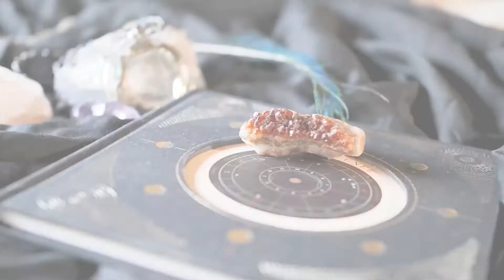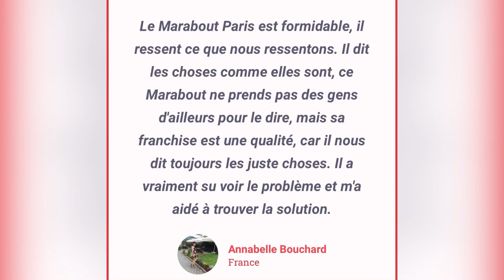Recette d'amour rapide et efficace, recette d'amour ingrédients.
Je suis Voyant Marabout Paris expert en retour d'affection. Je suis celui qui a sauvé plus de 150 Couple en seulement 3 mois sur Paris. Pour ceux qui aimeraient reconquérir leur ex grâce aux rituels d'un marabout professionnel en amour. Je suis disponible 24 h sur 24 h pour vous aider à surpasser votre rupture amoureuse et retrouver votre ex rapidement !

Vous méritez aussi de vivre le parfait amour.

NB : Avec M. Paris, c'est satisfaction ou remboursement !